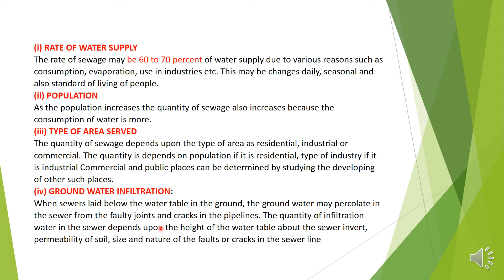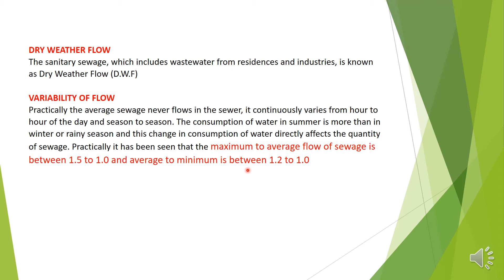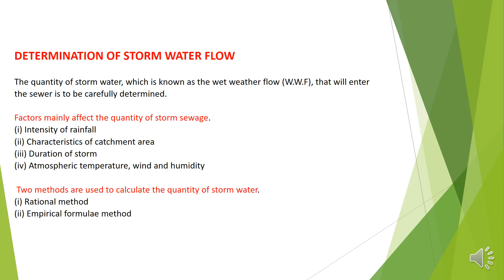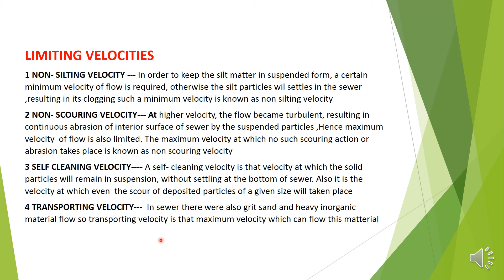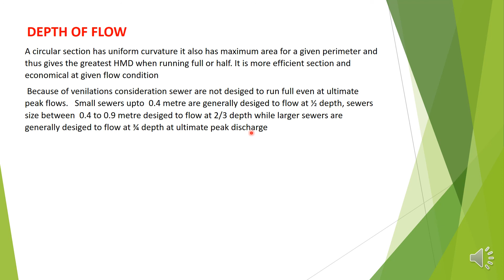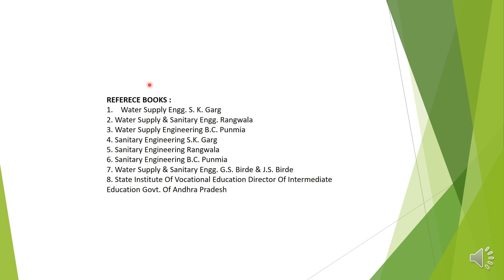QUANTITY OF SEWAGE UNIT 8 CE 305 SK KHICHI GPC AJMER VIDEOS